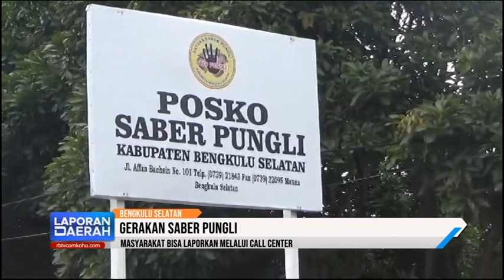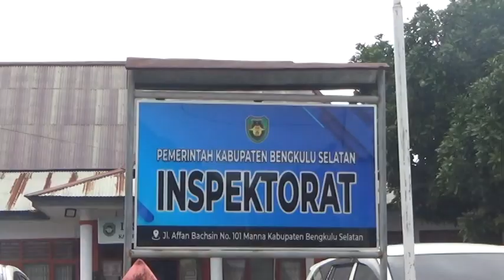Ada Pungli, Masyarakat Bisa Laporkan Melalui Call Center